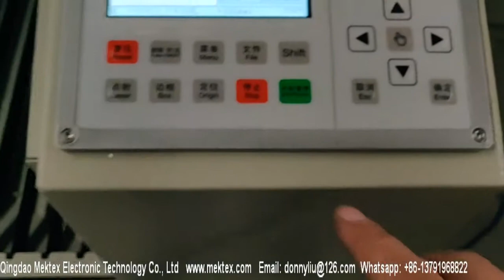300W, HQ1610M/1600*1000mm CO2 Mixed Laser Cutter Cut 3mm Stainless Steel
300W, HQ1610M/1600*1000mm CO2 Mixed Laser Cutter for Steel Metal and nonmetal/Cut 3mm Stainless Steel